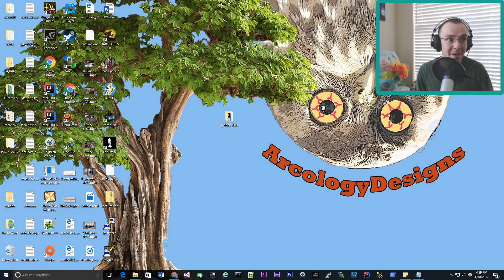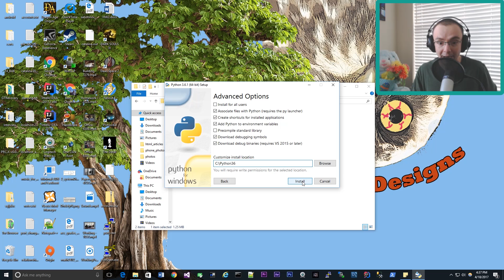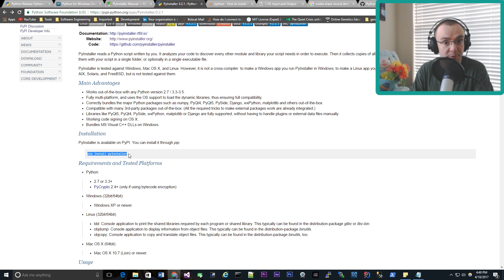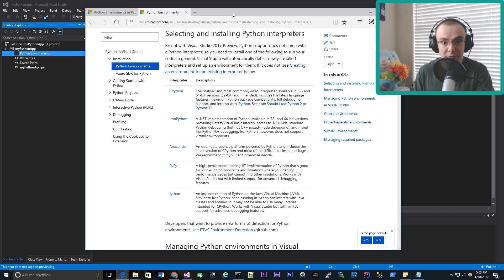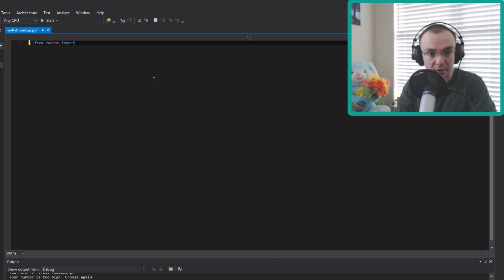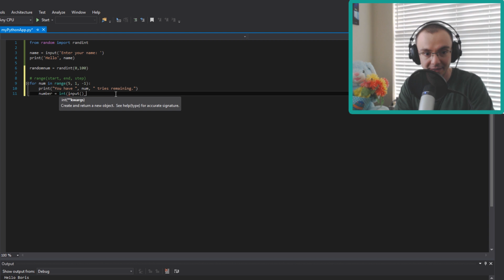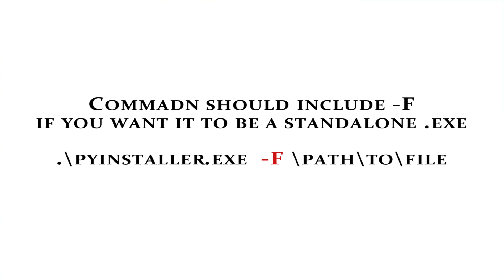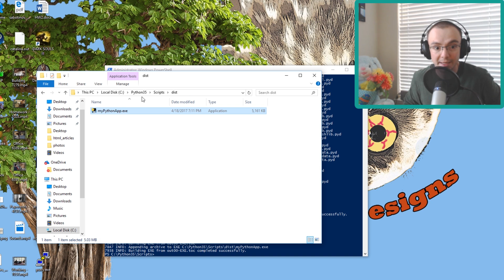Python: Packaging Guessing Game As Standalone Executable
1. install python 3.5 for windows:
2. install PyWin32 (most likely pywin32-219.win-amd64-py3.5.exe) or pypiwin32
 a. PyInstaller bundles a Python application and all its dependencies into a single
 package.
 The user can run the packaged app without installing a Python
 interpreter or any modules.
 b. pyinstaller is the main command to build a bundled application.
  b-1. For example: "pyinstaller myscript.py"

FEATURED TRACKS:
Gunnar Olsen - Never Sleep
Vibe Tracks - Sugar